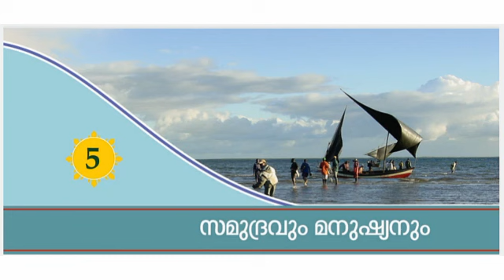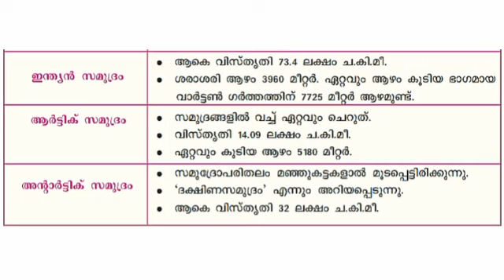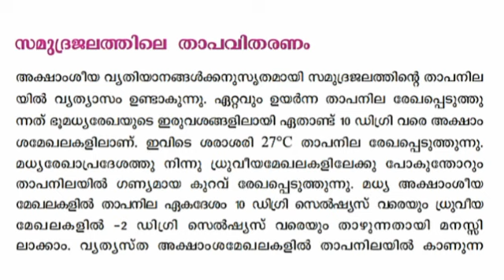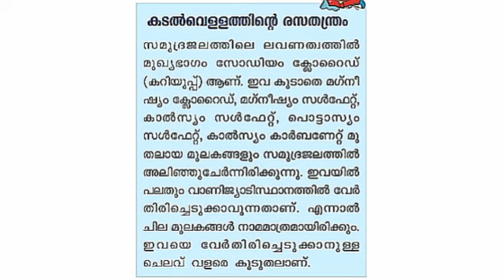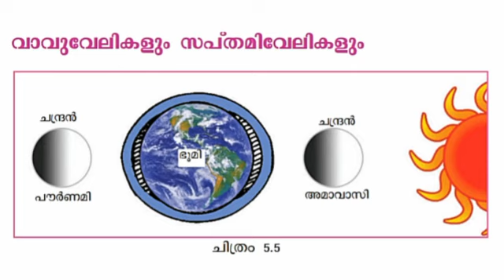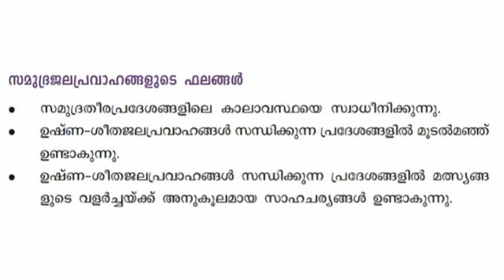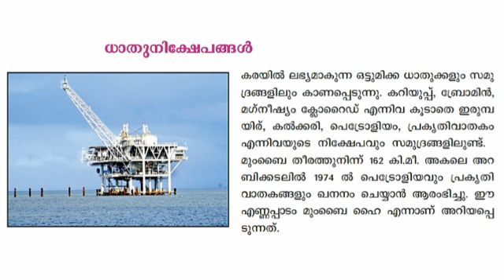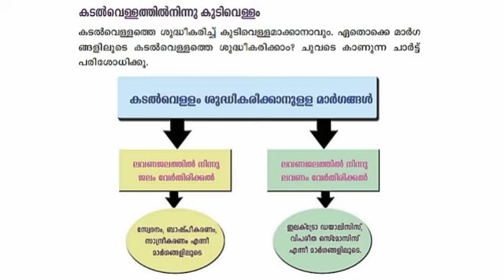SCERT TEXT BOOK-SOCIAL SCIENCE PART 2 (Geography & Economics) CLASS : 9 Chapter: 5 //keralapsc